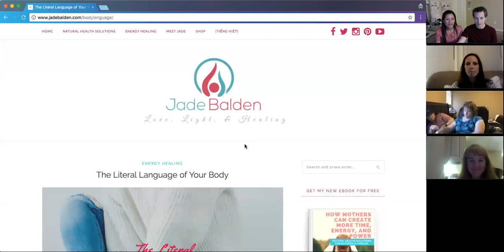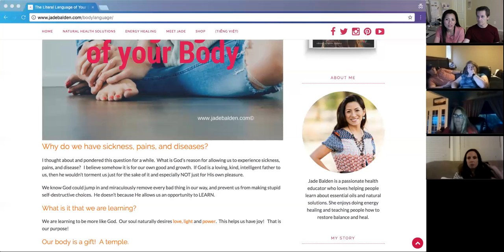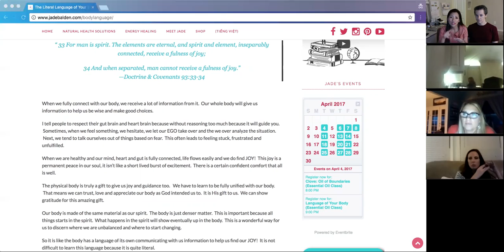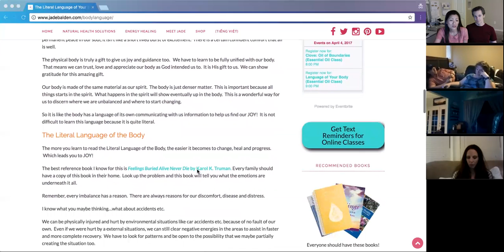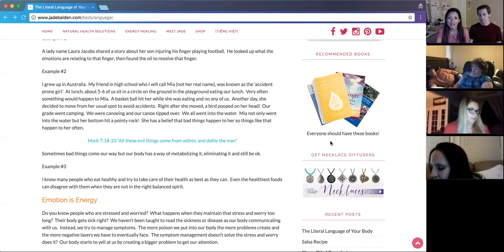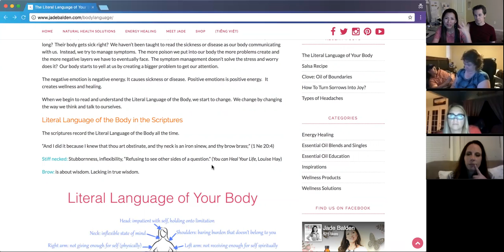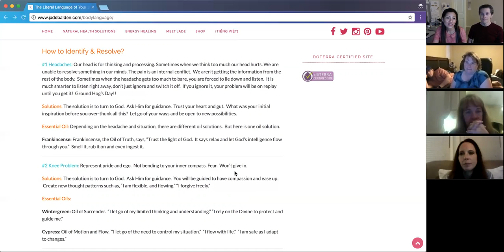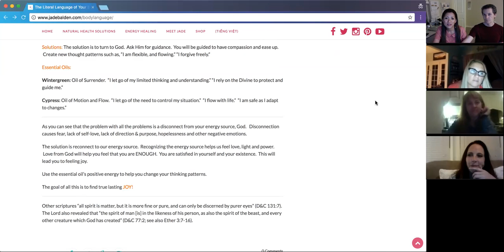Literal Language of the Body